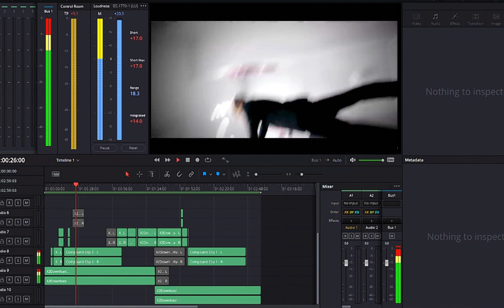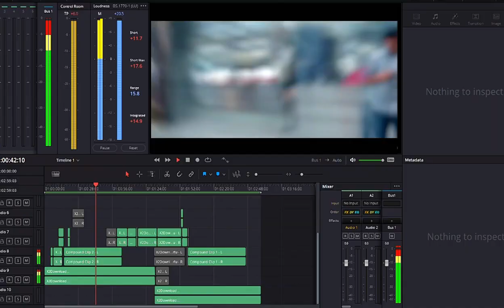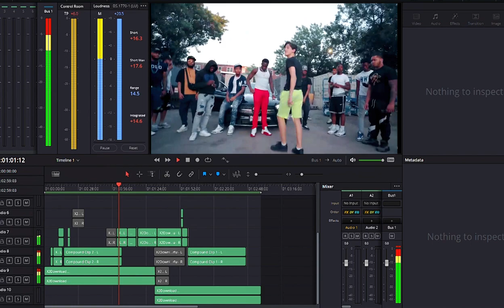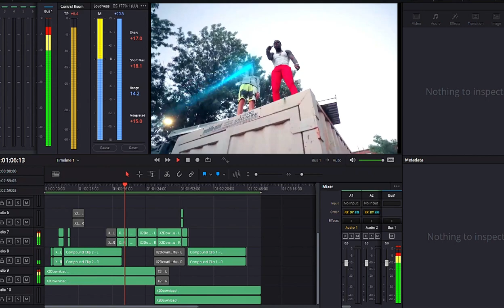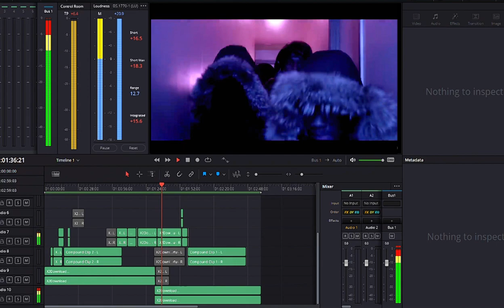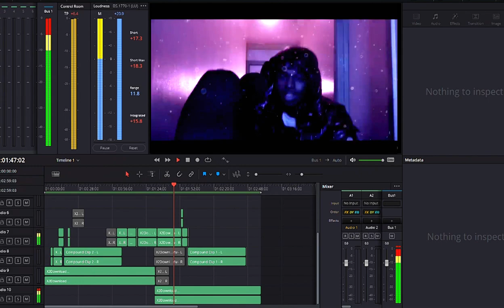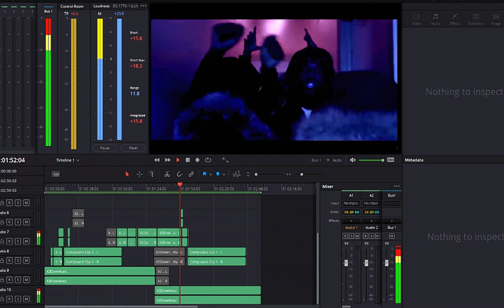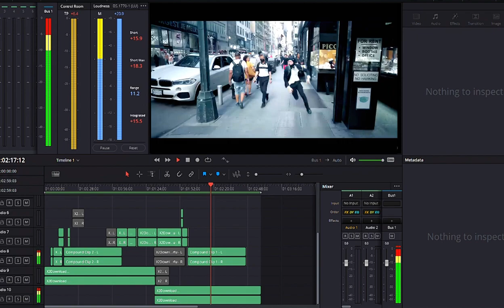Lil Mabu & DD Osama - Calculator 🧮 ft. Pop Smoke [Music Video]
[Music Video]

Hope you guys enjoyed.

official videos,music,worldwide,drake ft headie,dave,smoke,one,pop,see,how
central cee,rap caviar,grm daily,starlight,stormzy,hip hop,let go,drill,drake,location,rap,dave